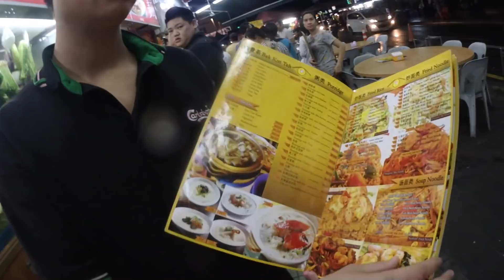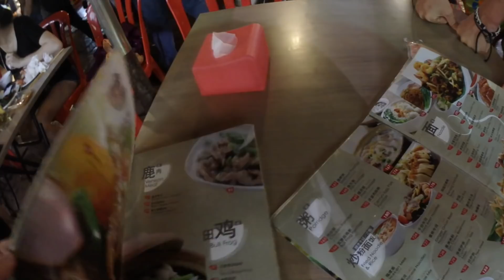Malezya Sokaklarında Fink Atıyoruz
Seyahatimizin fotoğraflarını takip etmek için ;

Batu Caves Dönüşü boş yaparken Malezya Sokaklarını Pavyona Çevirdik..

Kuala Lumpurdan selamlar.